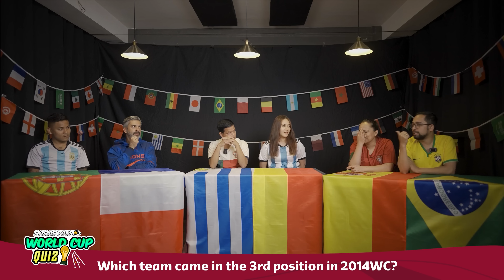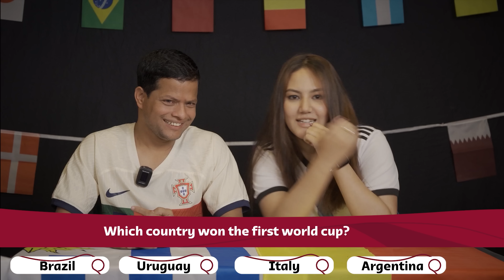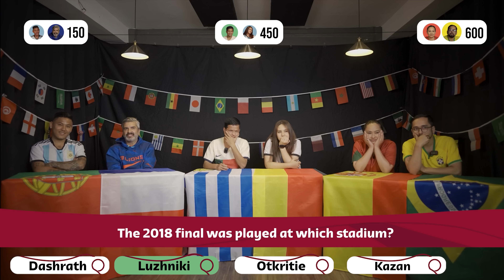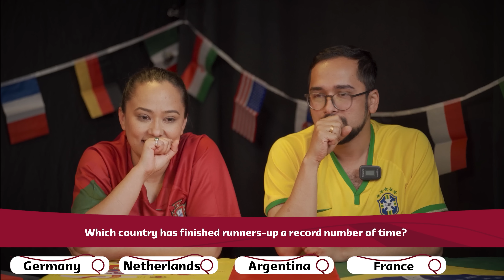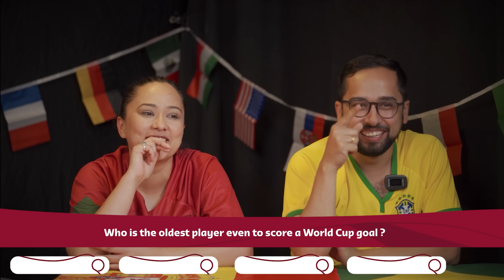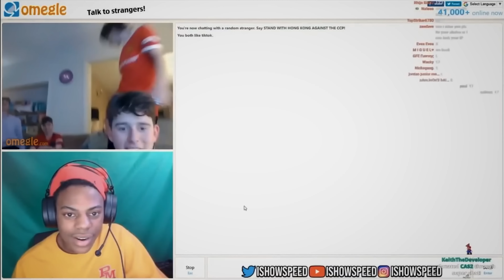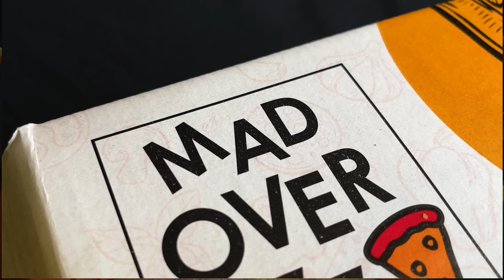| WORLD CUP 2022 SPECIAL | Vol - 2 |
Thanks a lot for the wonderful response so far. We intend to come with a wide variety of shows as much as possible. Your love and support has been motivating us since the first episode. We'll always be trying to meet your expectations.